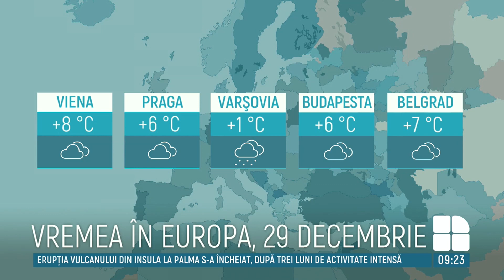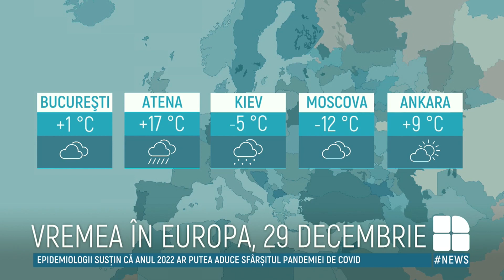METEO: Cer variabil în toată țara. Termometrele vor indica temperaturi negative